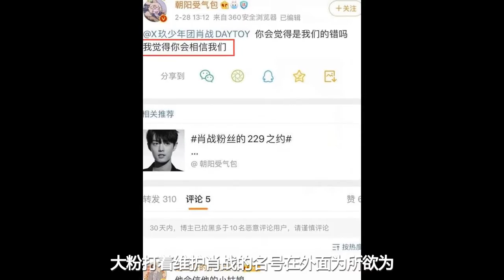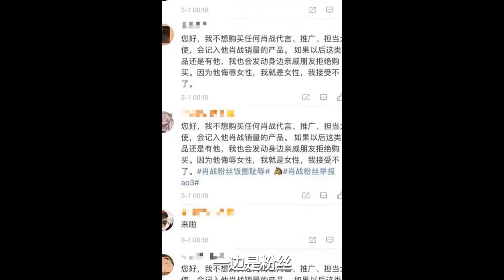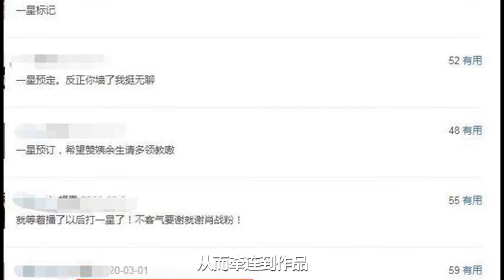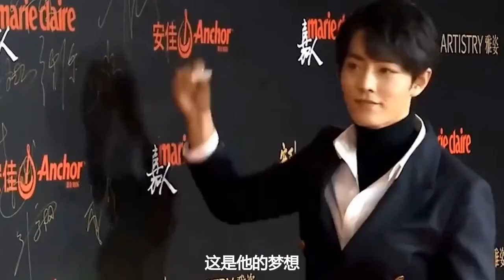肖战离糊不远了？待播作品全部一星预定，杨紫受牵连